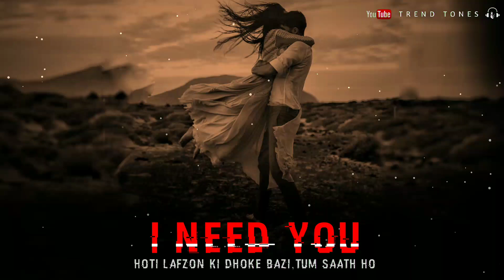🔹Agar Tum Saath Ho | Ringtone | Download link (👇) | Trend Tones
•🎧 use headphones •

Fairuse is a use permitted by copyright statute that might otherwise be infringing.

I am not the creator of any of these sounds .

______thanking you